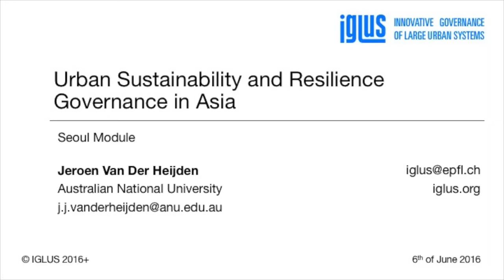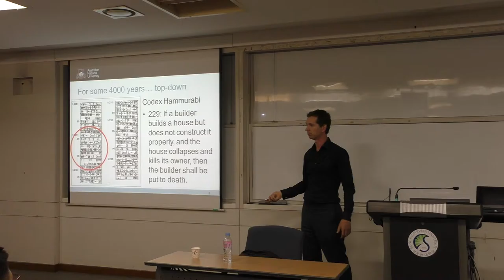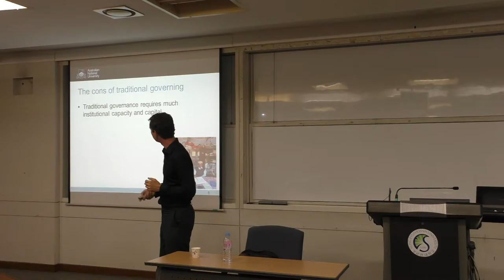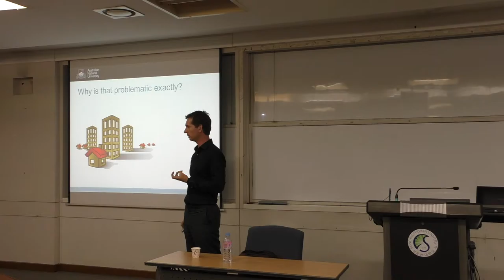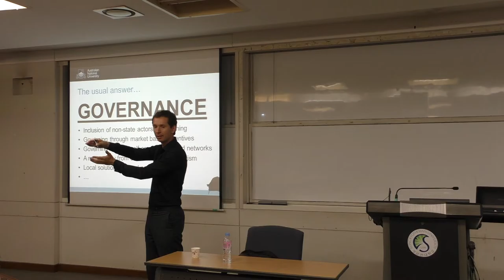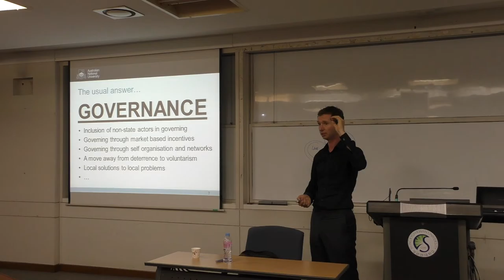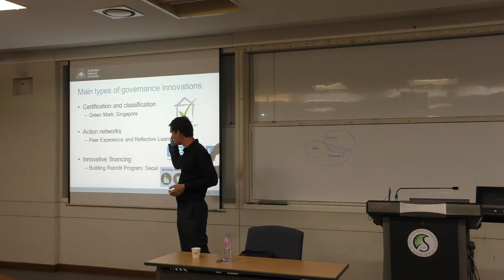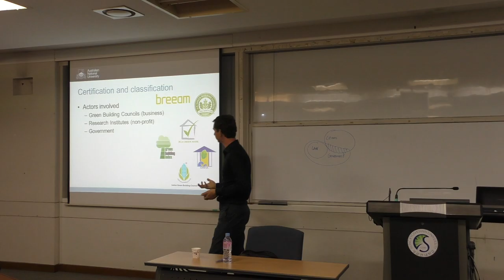IGLUS Seoul [C]: Urban Sustainability and Resilience Governance in Asia, Monday 6th of June 2016